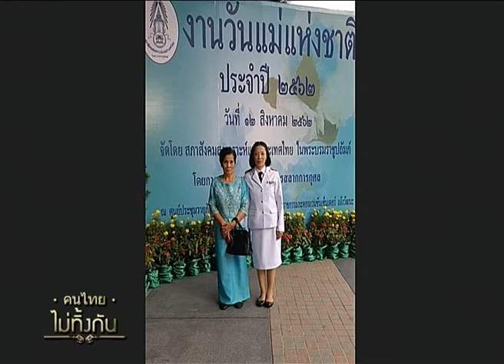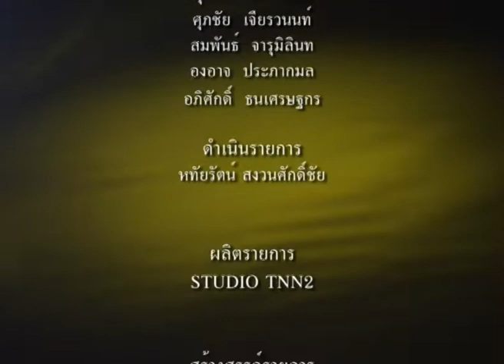คนไทยไม่ทิ้งกันเพื่อแม่ : ลูกที่มีความกตัญญูกตเวทีอย่างสูงต่อแม่ OA05/10/62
รายการคนไทยไม่ทิ้งกัน...เพื่อแม่
ตอน : ลูกที่มีความกตัญญูกตเวทีอย่างสูงต่อแม่
O/A  : 05/10/2562

พิธีกร :
📍คุณหทัยรัตน์​ สงวนศักดิ์ชัย

แขกรับเชิญ :
📍คุณเรืองระวี เรืองกิจธนาวงษ์
ลูกที่มีความกตัญญูกตเวทีอย่างสูงต่อแม่

📺ติดตามรายการคนไทยไม่ทิ้งกัน ทางสถานีโทรทัศน์ TNN 2 (True Visions 784) วันอาทิตย์ เวลา 10:00 – 10:30 น.